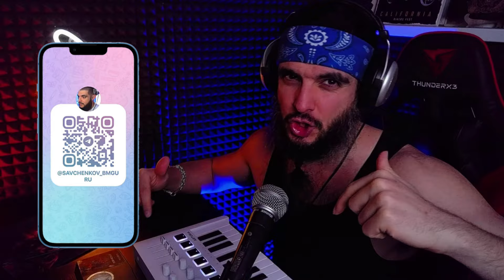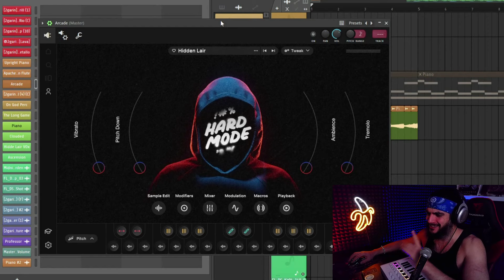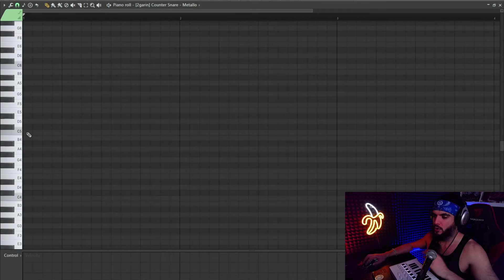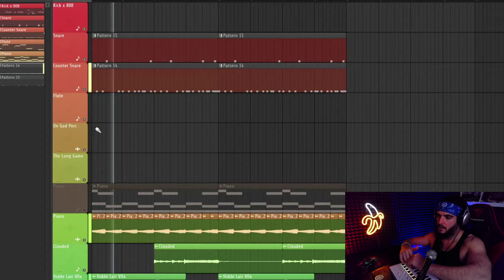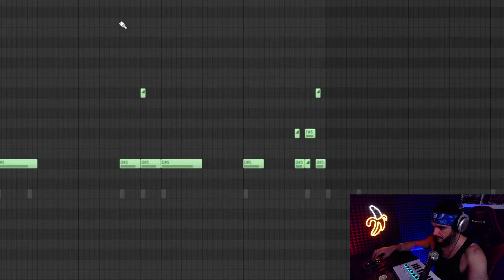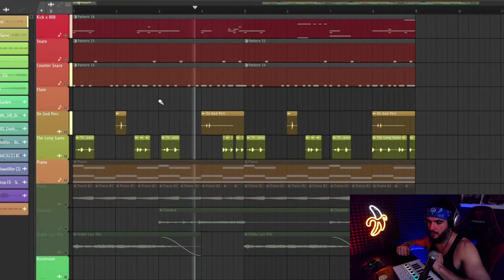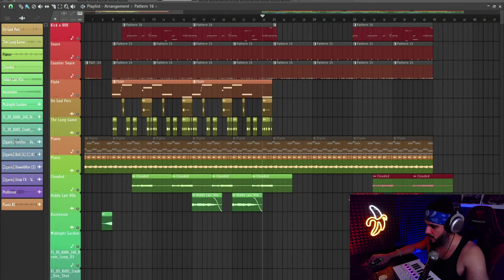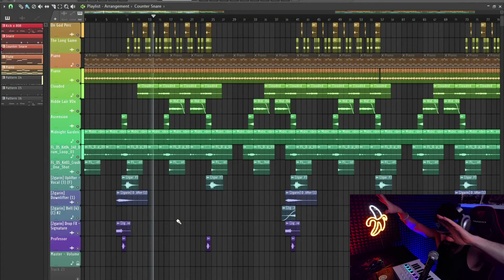Как Писать Drill Биты В FL Studio В 2024 Году? Уроки Битмейкинга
Я работал с: Рем Дигга, Красное Дерево, Re-pac, Жак Энтони, Obe 1 Kanobe, Ar.Ze$, Go Killa, Млечный, Хэллоуин, МЦ Похоронил, Диктатор UAV, Lottery Billz, AvadaKedavra, Корифей, 808 Mafia